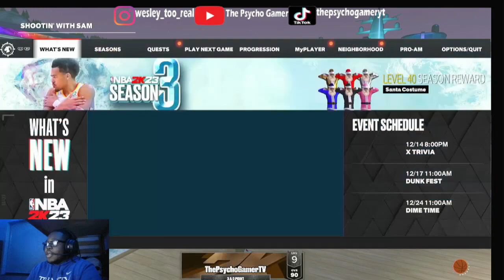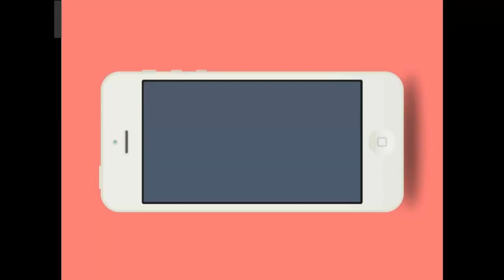How to put the Glock/Gun/Blick Tattoo on 2k23